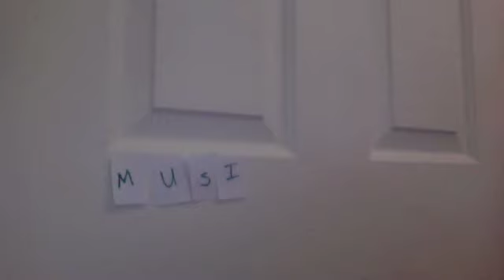walking the dog, an AGSM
:D  My doll Kanani Akina walks the family dog ,Barksey, and Barksey doesn't want her to, so it doesn't work out too well. Lol!